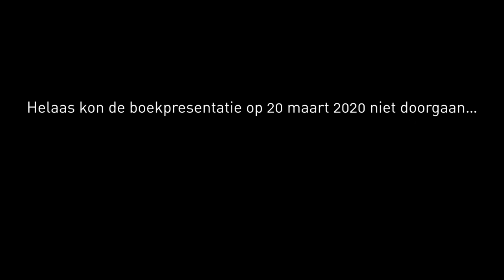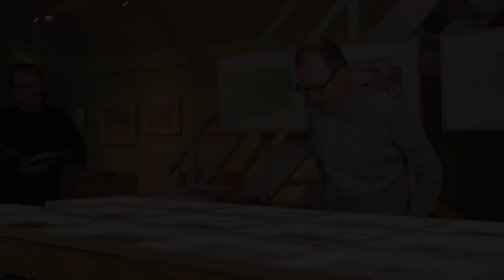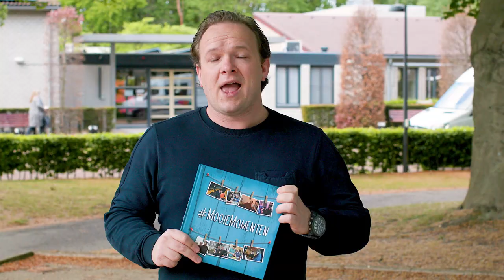Boek MooieMomenten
Het afgelopen jaar koppelde Severinus twintig cliënten aan bekende Nederlanders met een gezamenlijk talent of passie. Deze ontwapende ontmoetingen werden vastgelegd in tekst en beeld en zijn gebundeld in een prachtig boek MooieMomenten.